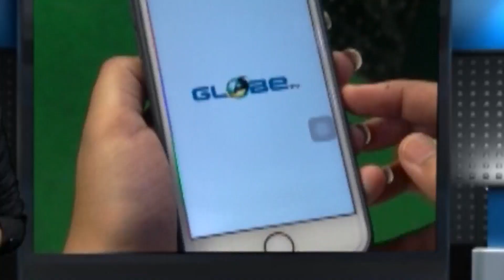মেজাজ হারালেন ববি হাকিম